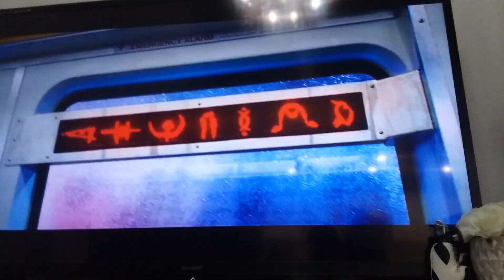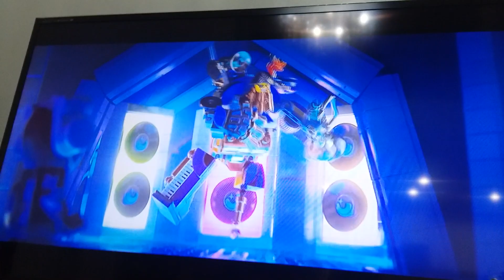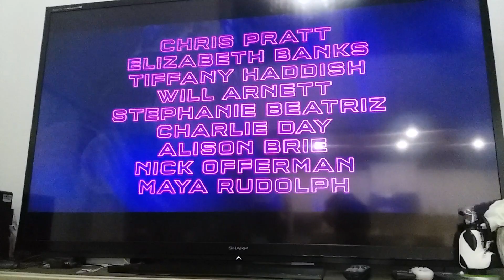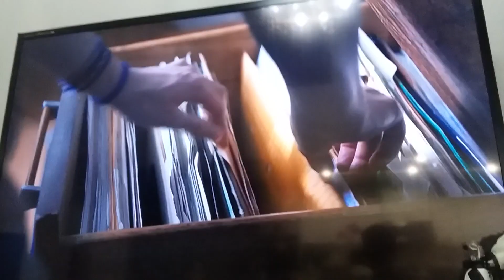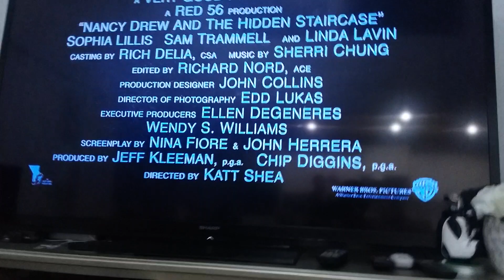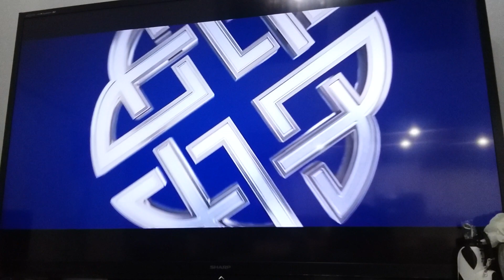Opening to Pokemon Detective Pikachu (2019) DVD Part 2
Look For It The LEGO Movie 2: The Second Part (2019) DVD & Blu-Ray Cover.